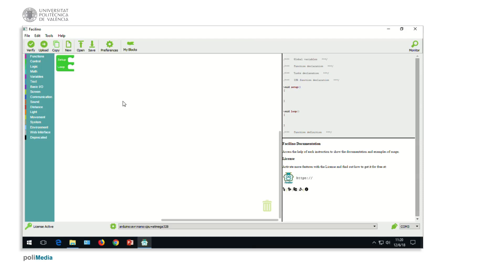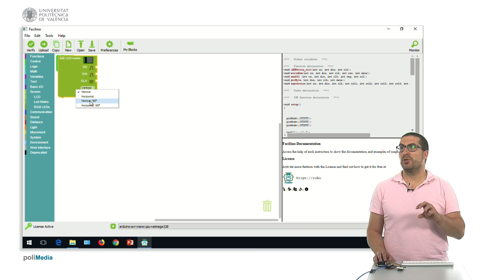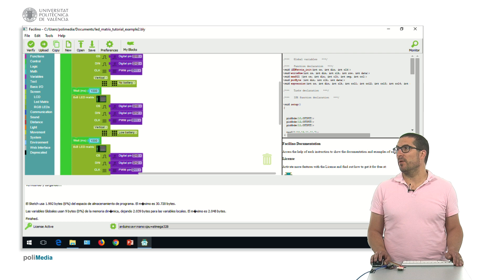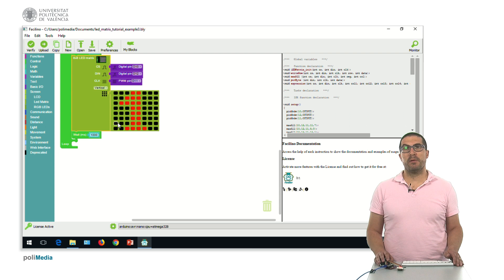Facilino. Instrucciones básicas para el manejo de una matriz de LEDs 8x8 | 19/76 | UPV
Título: Facilino. Instrucciones básicas para el manejo de una matriz de LEDs 8x8

Descripción automática: En este video, el presentador enseña cómo manejar una matriz de LEDs 8x8 utilizando una herramienta para la programación. Se centra en las instrucciones básicas, dejando las avanzadas para otro video. Se explica cómo utilizar una instrucción para dibujar expresiones predefinidas, iconos y dibujos personalizados. Además, se mencionan los parámetros necesarios, como la especificación de los pines de conexión y la orientación de la matriz de LEDs.

Se presentan ejemplos prácticos: el primero muestra cómo hacer que la matriz alterne entre una expresión feliz y una enfadada, utilizando los pines correspondientes. En el segundo ejemplo, se ilustra el uso de iconos predefinidos para simular la carga de una batería y crear una animación. El tercer ejemplo muestra cómo dibujar imágenes personalizadas seleccionando los colores y pasos a seguir para activar o desactivar LEDs individuales.

Finalmente, se demuestra cómo se ve el resultado de cada ejemplo en la matriz de LEDs real, utilizando una cámara cenital. Se enfatiza la instrucción clave que permite la visualización de diferentes iconos y dibujos en la matriz y se invita a los espectadores a seguir aprendiendo en un video futuro.